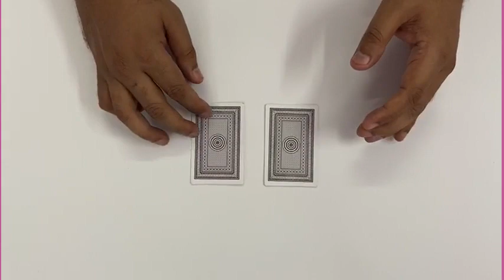Spy Latest Hand Card Changer For Cheating Playing Cards Ph-9999994242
We Have The Latest Information For The Cheating Playing Cards Game Like,

We Have The All Type Of Scanners For Cheating Playing Cards Games.

Like:-Nokia Phone Scanner,320 Led Scanner,3 Led Camera T-Shirt
 Scanner,2 Led Button Camera Scanner, Belt Camera Scanner,Leather Watch Scanner,
Playing Cards ,Cheating Playing Cards Tricks,,Led Bulb Scanner,Black Box Scanners,

Note:-We Have Also World Best Quality Cheating Playing Contact Lenses For Flash .

      K.K.CARDS
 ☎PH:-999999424